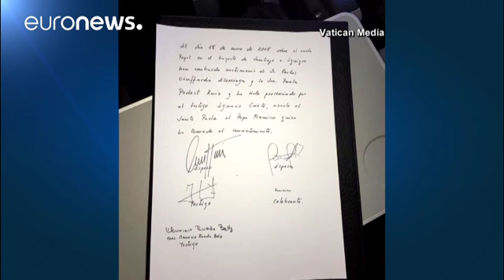Papa Francis Peru'da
Perulu lider Kuczynski, halkın öfkesinin yatışması için Papa Francis'ten destek istedi…